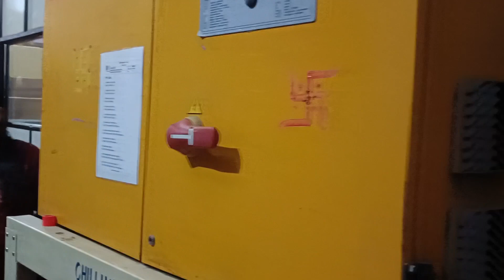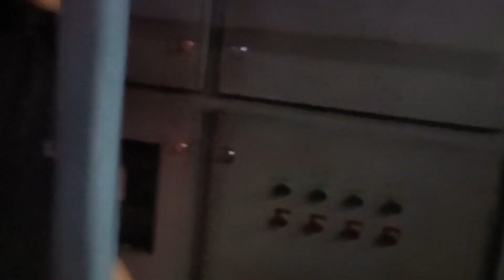Biswakarma puja काे दिन handicraft mm polymers लादै, अनी mm polymers मा puja गर्दै । Shyam Vlog//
mm polymers handicraft ladae Ani puja gardae